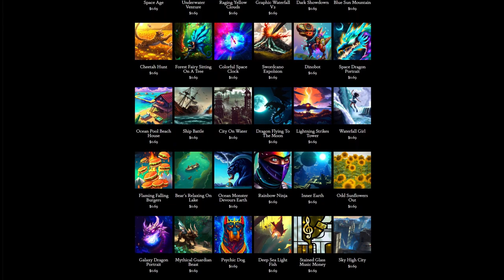Day 365: Silent Raindrops (song only)